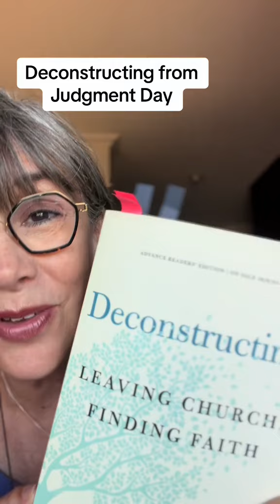Deconstructing from Judgement Day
One of the hardest things to deconstruct from is the belief in judgement day. Deconstructing from fear based theology is a necessary step.